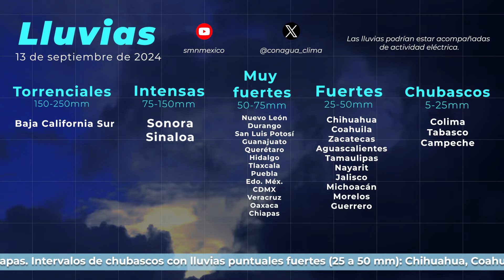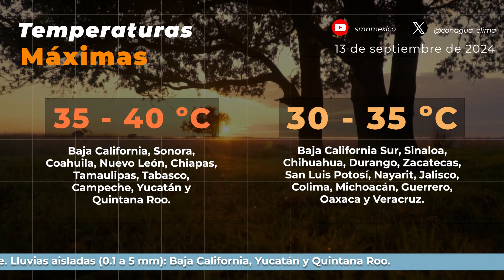13 de septiembre de 2024 8:00h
13 de septiembre de 2024 8:00h